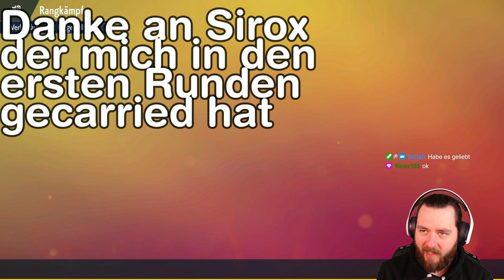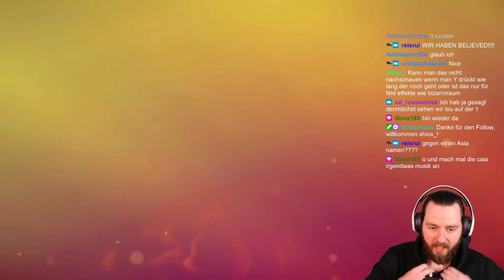Sehr starkes VGC Team in POKÉMON in Karmesin & Purpur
Timestamps

Kampf 1 00:00 - 07:20
Kampf 2 07:20 - 12:48
Kampf 3 12:48 - 23:21